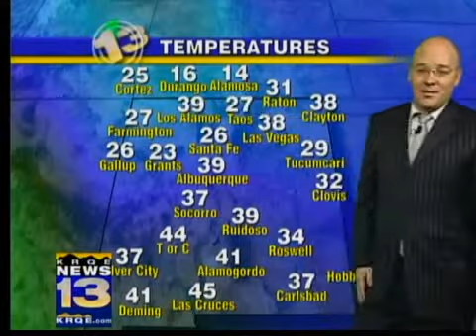Travis' Saturday Forecast: Jan. 16, 2010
Meteorologist Travis Christy's 10 p.m. weather forecast. For more forecast details, visit Weather at KRQE.com.